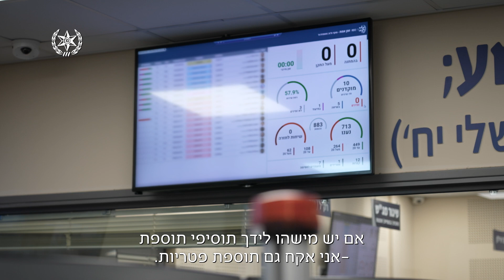הצלת חיים ממוקד 100 בזכות הזמנת פיצה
קרדיט:דוברות המשטרה